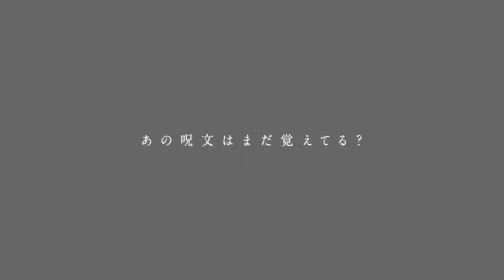Majo Minarai o Sagashite | Movie | Official Trailer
Toei publicó un tráiler para la película "Majo Minarai o Sagashite", la producción que conmemora el 20° aniversario de la franquicia "Ojamajo Doremi". La película se estrenará el próximo 15 de mayo en los cines de Japón.

「おジャ魔女どれみ」シリーズ20周年記念作品

あの呪文はまだ覚えてる？

映画『魔女見習いをさがして』
5.15 [FRI]　ROADSHOW

「おジャ魔女どれみ」待望の新作は…
大人のための新たな“魔法”の物語

(C)東映・東映アニメーション